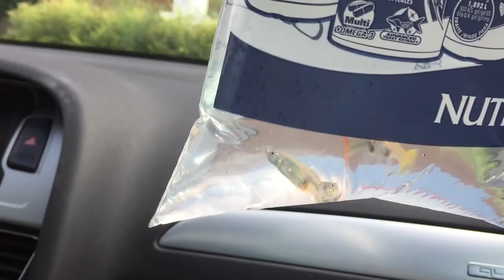Pet Day Vlog | Cavalier King Charles | Centre Vétérinaire Rive Sud | Dogs and Guppies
Hi everyone,

Welcome to FUNSTON TV :) Today, we are sharing a vlog of our recent pet day!

On pet days, all we do is run around to do pet-related things. On this vlog, we start out by going to the vet for Herky's annual appointment. She got her booster shots and the vet told us Herky is in perfect health! We go to the vet at Centre Vétérinaire Rive Sud, which we think is the absolute BEST vet clinic. They are open 24/7 and their facilities are impeccable.

After breakfast, we then went to Animal Expert to get some dog treats, some more toothpaste, dog clothes, a new dog tag for Ogie and some guppies!

We have an aquarium full of guppies, but the ratio of male-to-female was off, so we had to add about 5 new females! Guppies are pretty.

Ogie was so happy with her new name tag. What a cutie.

Herky got some new pyjamas. Because she looks cute in pyjamas.

Neddy got new duck treats to encourage eating!

After a long walk, and after Herky decided to go swim in a pond, it was bath time for all three babies!

So fresh, so clean, so cute!

Love.Live.Laugh.